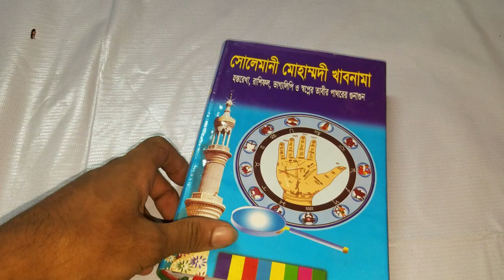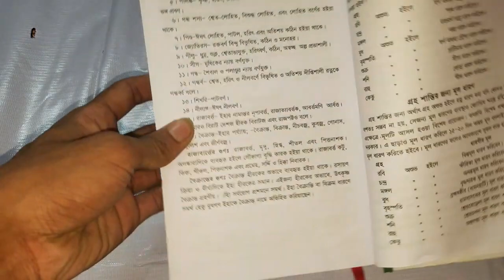ছোলেমানিয়া মোহাম্মদী খাবানামা-হস্তরেখা বিচার কিতাব রিভিউ